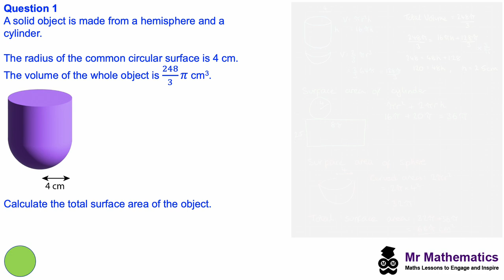Grades 8 & 9 GCSE Mathematics Revision Part 1 | Mr Mathematics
Mr Mathematics - Higher GCSE maths revision lesson for grades 8 and 9.
for the whole lesson presentation and worksheet.